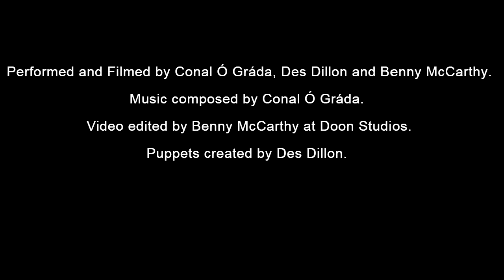glór sa Bhaile: SHORTS - Nóta Stóta with Conal O’Gráda, Des Dillon (puppets) & Benny McCarthy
glór is delighted to continue its glór sa Bhaile series of premier performances in your own home. In glór sa Bhaile: SHORTS, we bring you  a series of ten minute performances live on Facebook and Instagram including a family one on Fridays at 6pm in addition to a premier on Thursdays at 9pm.

glór sa Bhaile: SHORTS will premiere performances on Facebook Live from some of Clare’s finest artists direct from their homes to yours including a Friday evening performance for our younger audiences. Featured artists include Nuala Kennedy; Aindrais de Staic; Claire Watts; Julie Tiernan; Eleanor Feely; Niall de Burca; Mick Flannery; Conal O’Gráda; Ceara Conway and The Speks, with further artists to be confirmed.

Thursday 4th June 9pm: Nuala Kennedy & Friday 5th June 6pm: Aindrais de Staic
Thursday 11th June 9pm: Claire Watts & Friday 12th June 6pm: Julie Tiernan
Thursday 18th June 9pm: Eleanor Feely & Friday 19th June 6pm: Niall de Burca
Thursday 25th June 9pm: Mick Flannery & Friday 26th June 6pm: Conal O’Gráda, Des Dillon (puppets) & Benny McCarthy
Thursday 2nd July 9pm: Ceara Conway & Friday 3rd July 6pm: The Speks
Thursday 9th July: Susan O’ Neill & Friday 10th July: Kyle Riley